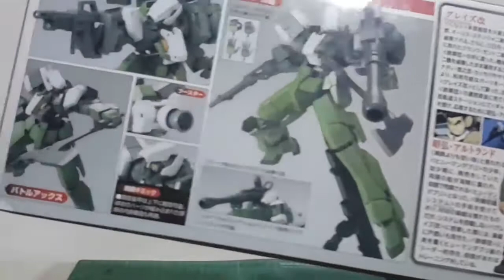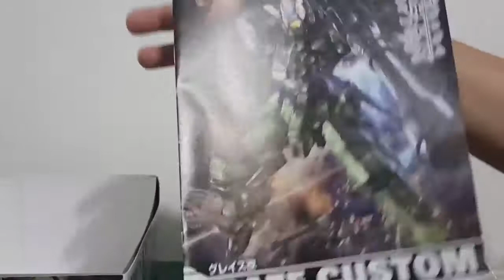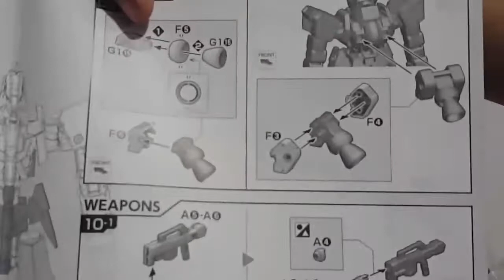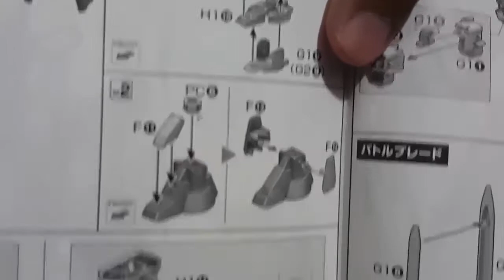Graze Custom NG 1/100 Unboxing en Español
Les compartimos este video unboxing del nuevo Graze Custom NG 1/100 espero que les sea de útilidad.